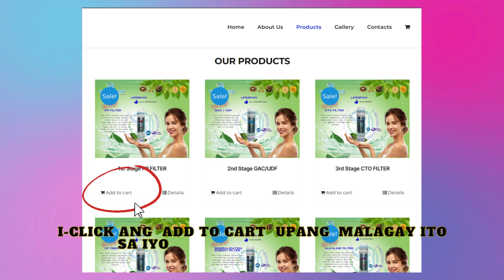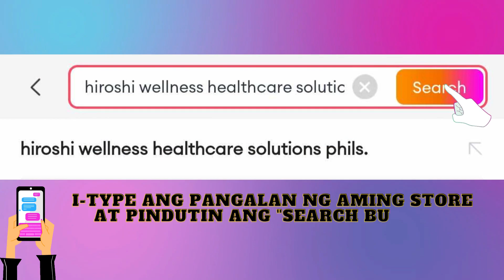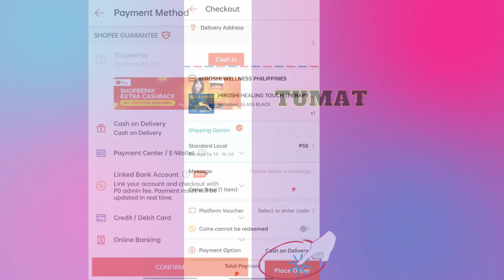Product Orders Guide | Hiroshi Wellness Healthcare Solutions, Philippines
Guide for customer's on "How to Order" regarding to our products.

Hiroshi Wellness Healthcare Solutions, Philippines

Head Office Address: Unit 5, #13 Carreon Drive, Tandang Sora Ave.Quezon City
Official Facebook Page: Hiroshi Wellness Healthcare Solutions, Philippines

For online shopping details;
Lazada: HIROSHI WELLNESS HEALTHCARE SOLUTIONS PHILS.
Shopee: HIROSHI WELLNESS PHILIPPINES